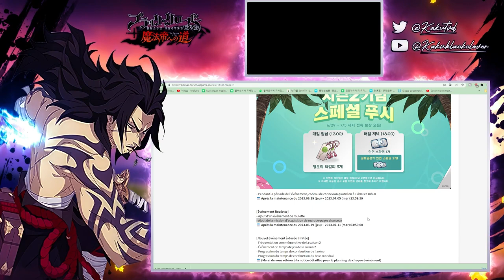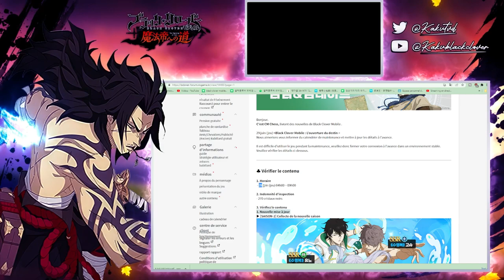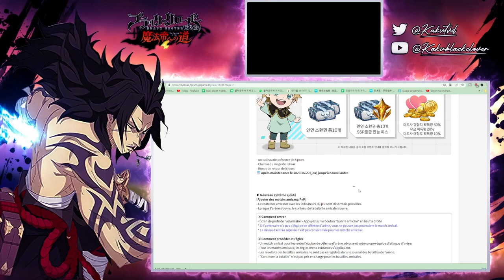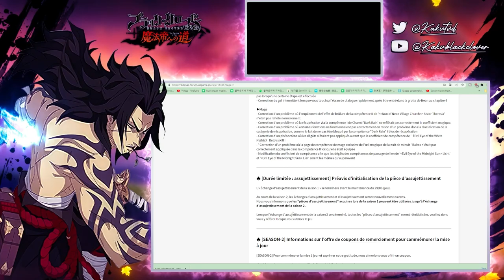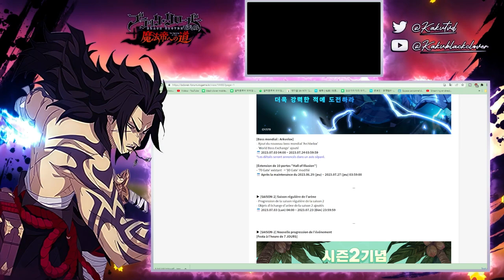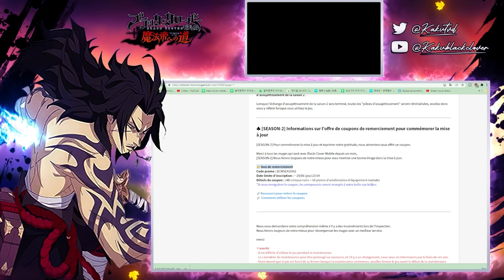UNE MAJ INCROYABLE LE MEILLEUR MOMENT POUR JOUER A BLACK CLOVER MOBILE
LE MEILLEUR MOMENT POUR JOUER A BLACK CLOVER MOBILE